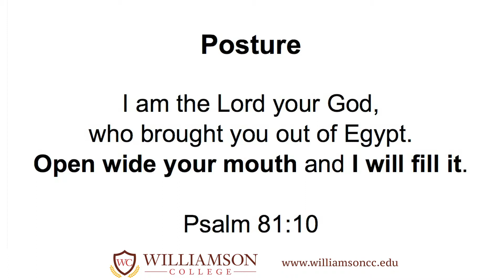"Lean Back" : Intro to Israel & The Middle Eastern Lens by Kristi McLelland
Kristi McLelland speaks at Williamson College.